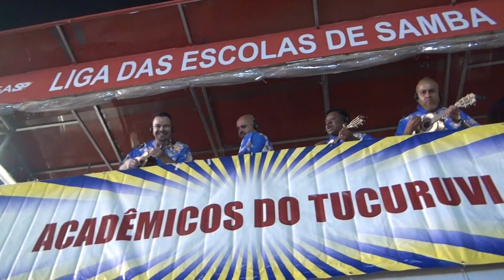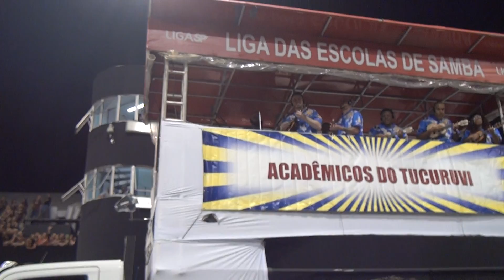Acadêmicos do Tucuruvi - Desfile Oficial - Carnaval 2022 - Grupo Especial